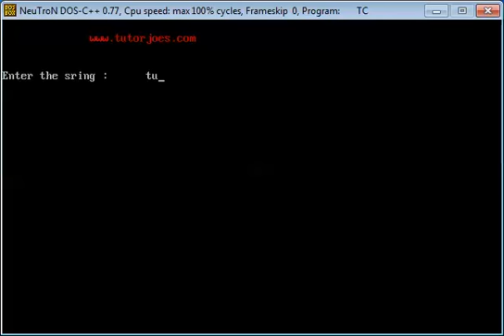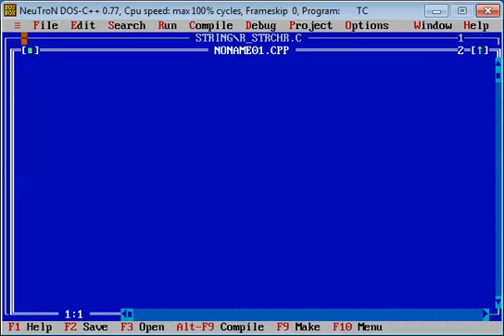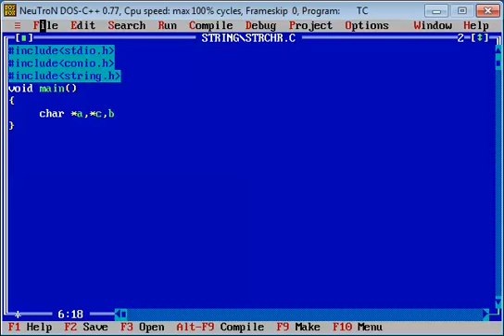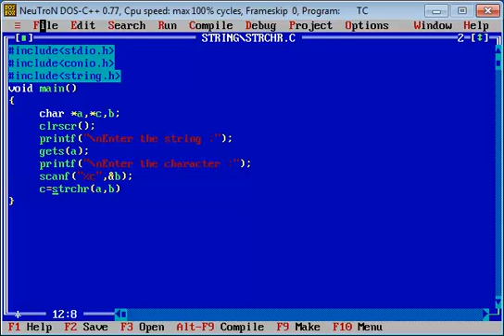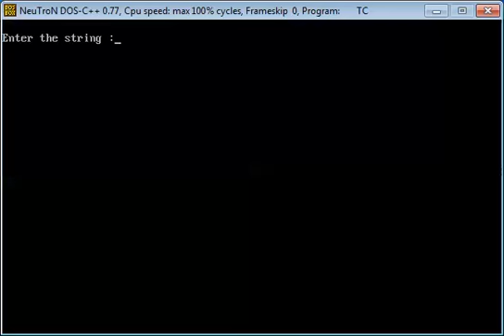Strchr String Funcion In C Program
String Funcion In C Program